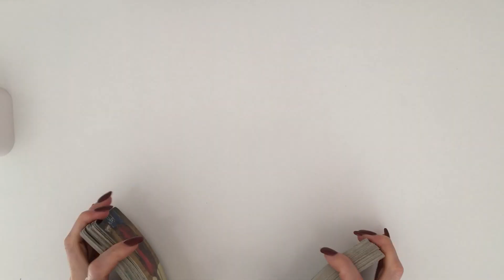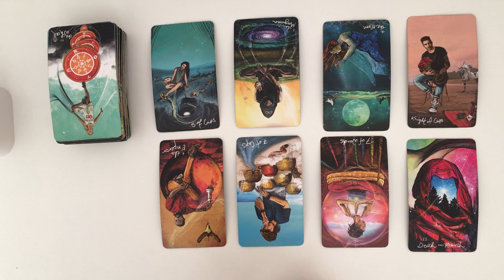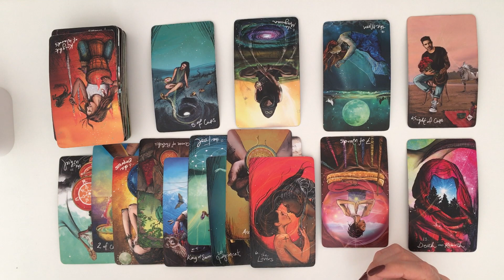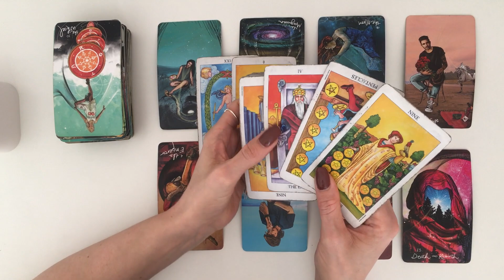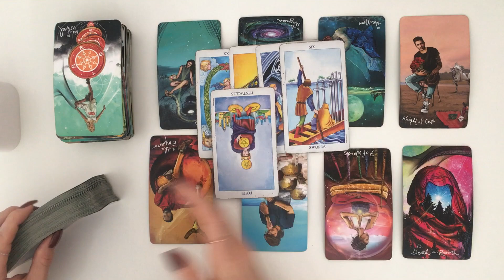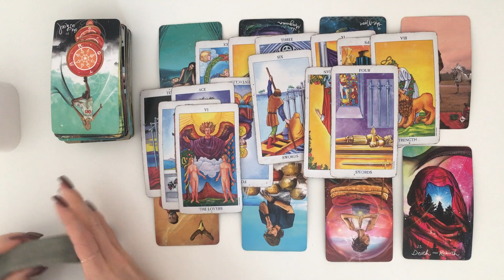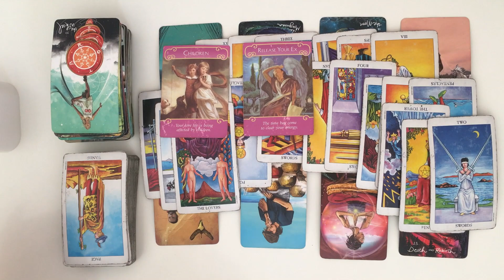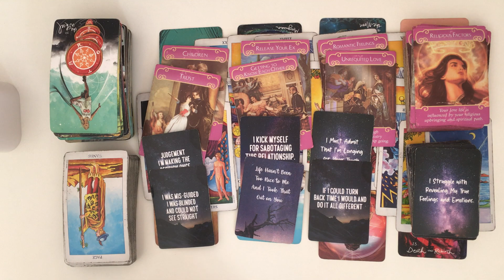TAURUS~❤️ Their Heart Is Set On Having This New Love, But Do You Still Want This? 🥺🤯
Hey Guys!! 🙂😍🙂

Decks used:
💛 Soulmates In Separation Oracle Cards

(PLEASE READ)